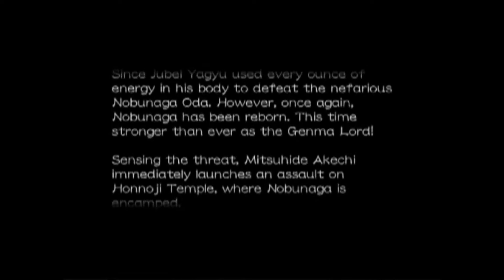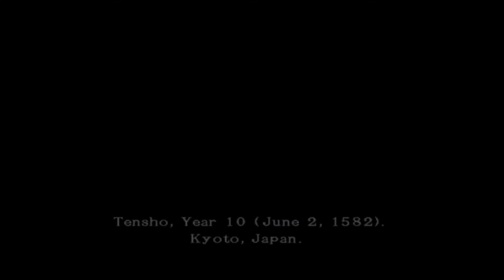Onimusha 3 Demon Siege PS2 GAMEPLAY